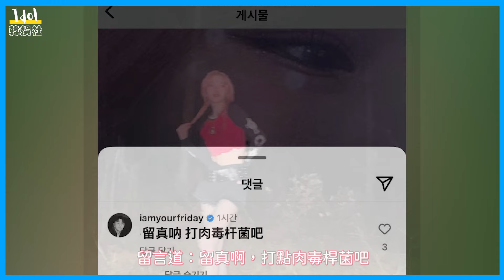ITZY作曲家在IG調侃留真外貌 留真淩晨四點出面道歉